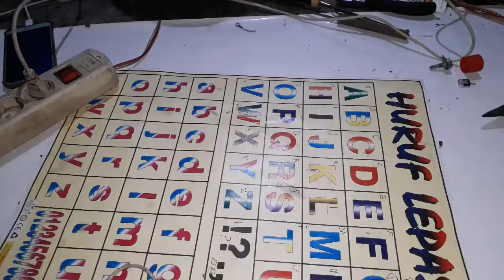merakit power ampli paling mini